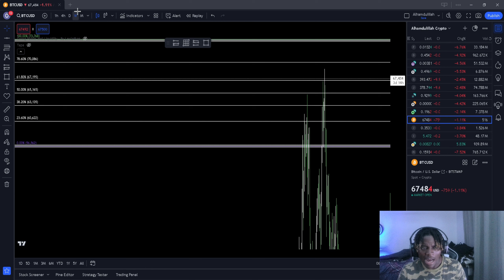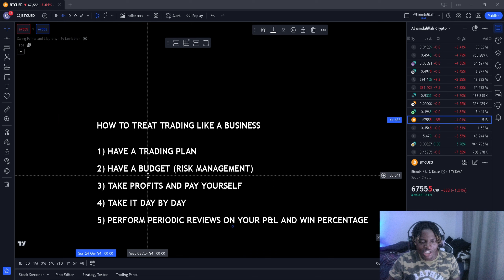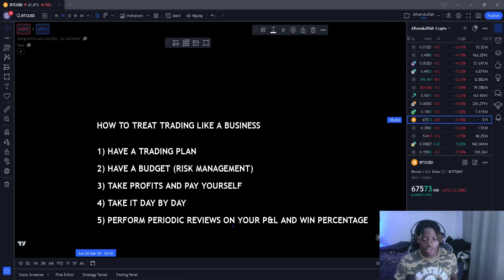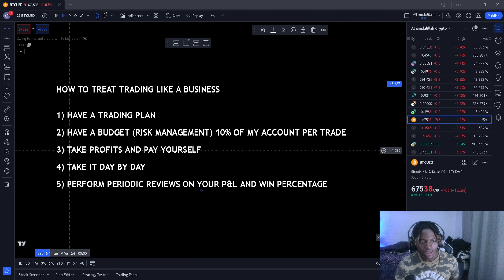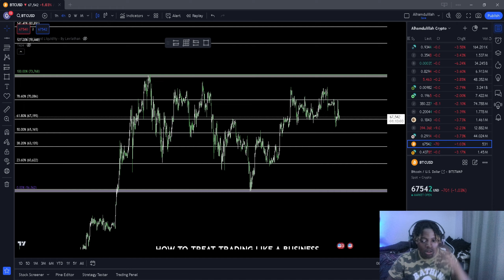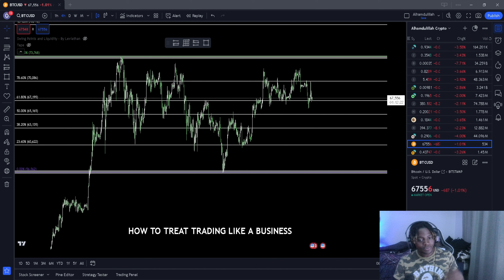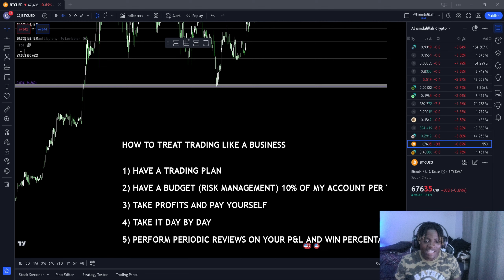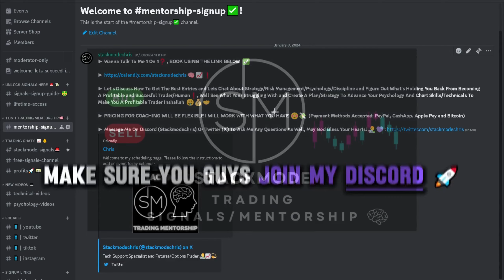How To Trade Like A Business (Full Guide)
Here To Help You Become A Profitable Trader,  Inshallah (If God Wills).